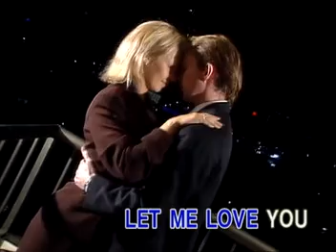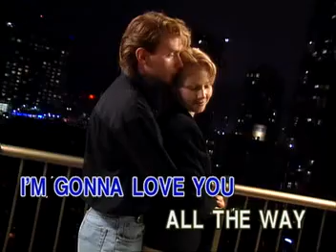AVSEQ09 All The Way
VCD Title: Hits of Frank Sinatra
Record Label: Ivory Records Corporaton (now Ivory Music & Video, Inc. / subsidiary of Viva Music Corp.)
Release Date: June 28, 2000